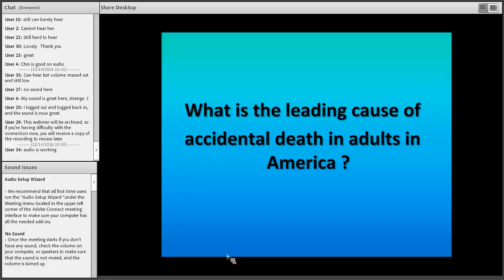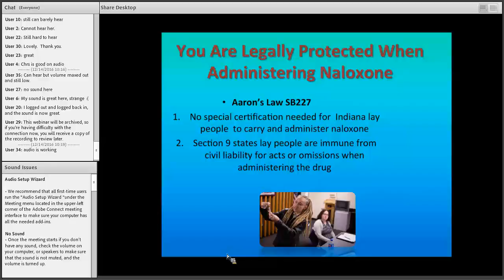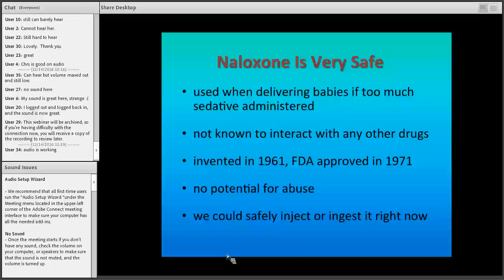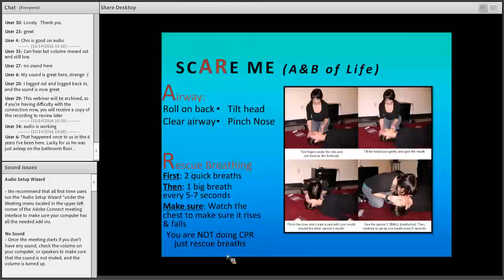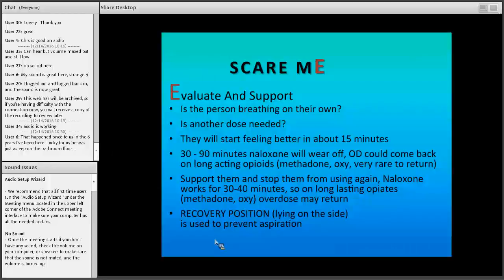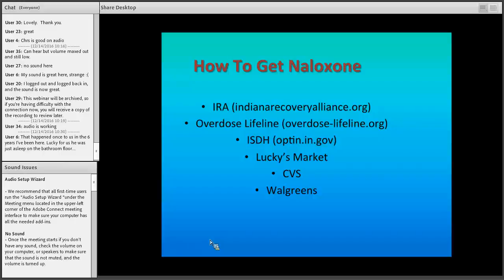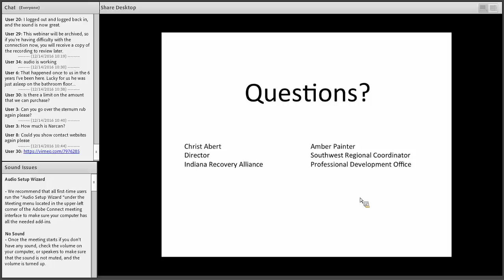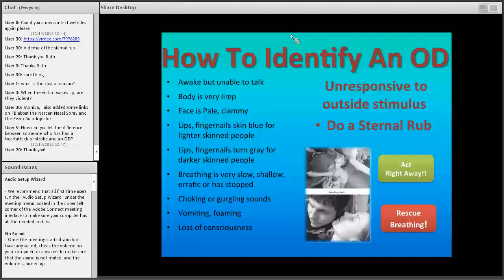Overdoses in Libraries 12-14-2016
Please watch both videos before you generate your LEU certificate.

The webinar will briefly outline the opiate, HIV and HCV epidemics across the country.  We will then focus in on identifying overdoses and administration of naloxone (the opiate overdose reversal drug).  We will briefly discuss the laws that fully protect those administering naloxone and over 40 years of evidence showing the safety and effectiveness of naloxone.  The webinar will wrap up with information about sharps recycling options and addictions treatment.
Presenter:  Chris Abert / Indiana Recovery Alliance